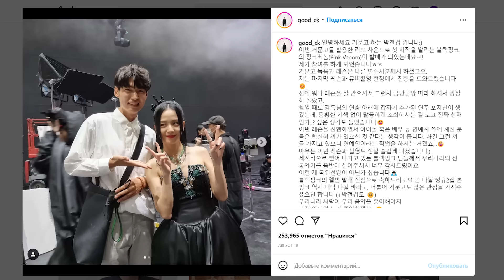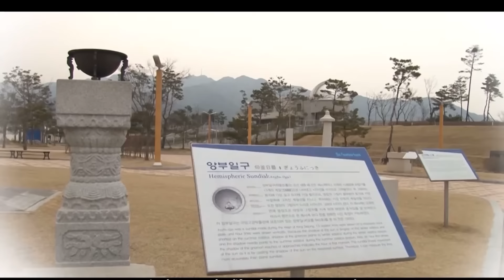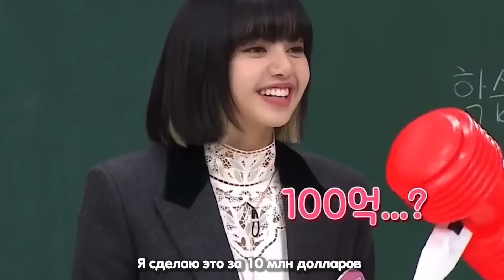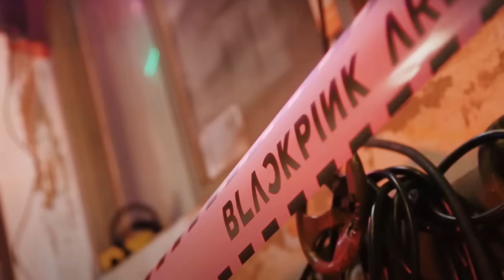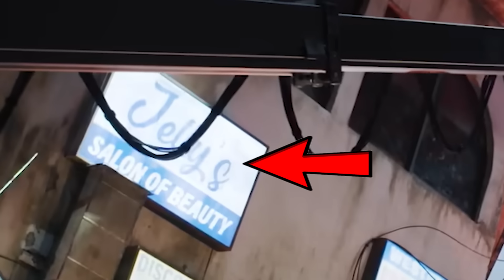40 ДЕТАЛЕЙ, КОТОРЫЕ ВЫ НЕ ЗАМЕТИЛИ В КЛИПЕ BLACKPINK-PINK VENOM